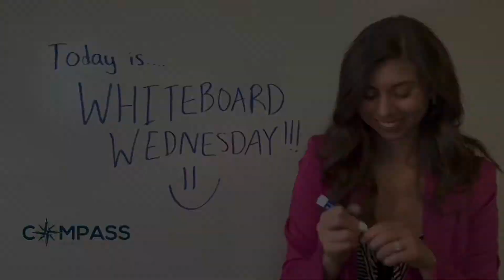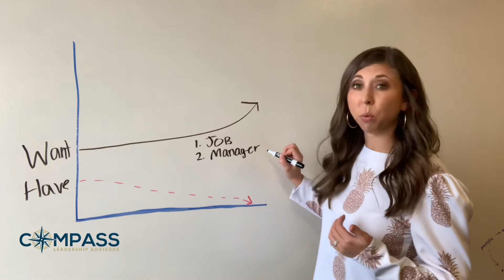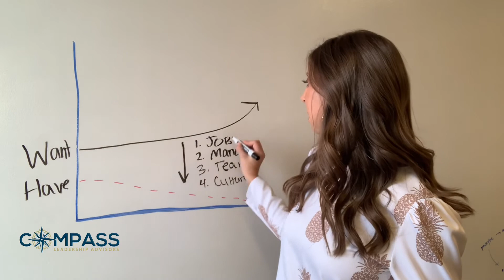Whiteboard Wednesday - Episode 3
If you were to guess, why do you think people leave their jobs?